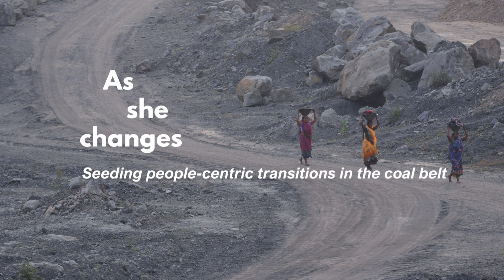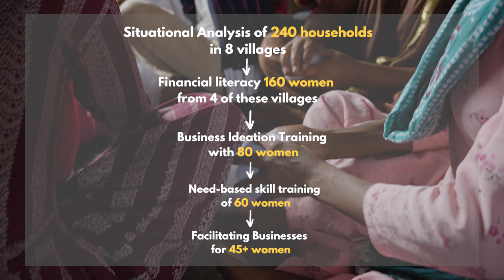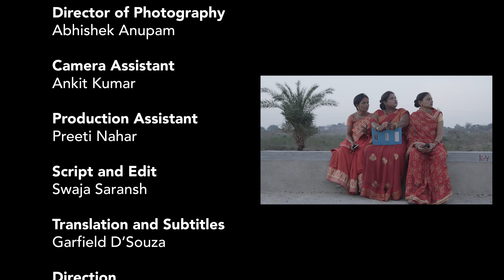As She Changes: Seeding People-Centric Transitions in India's Coal Belt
As part of the MacArthur Foundation supported project on Just Transition, TERI initiated a pilot implementation project to showcase the creation of sustainable livelihoods aimed at empowering women in India’s coal mining regions.
This video documentary titled 'As She Changes' takes one through the journey of the women across the four villages of Giridih, Jharkhand (Karharbari, Kongdi, Chilga and Tikodih) where TERI had conducted the pilot project focusing on fostering self-reliance through entrepreneurship. Recognizing that 90% of targeted communities depend on coal mines for their livelihood, the project sought to mitigate this dependency by equipping women with alternative skills and setting up of business enterprises.